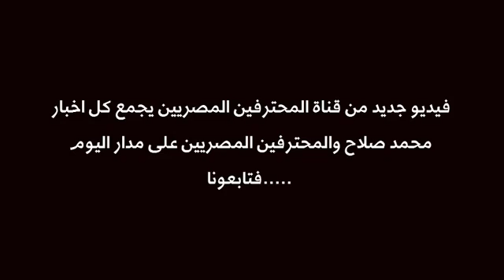عاجل جدا أول تحرك رسمى من برشلونة للتعاقد مع محمد صلاح !!!!